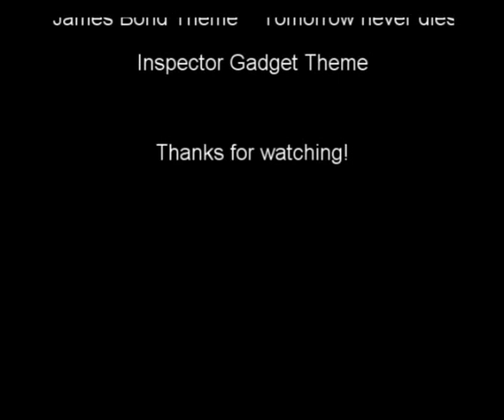Dilir 20.wmv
WE mage PvP movie.

Contains:

World PvP, naturally vs undergeared players, as it`s extremely hard to find players in good gear unless i`m in the arena or Durotar.

Battlegrounds, also vs undergeared players, for the same reason as the world PvP.

Duels.

Song list in the end.

And i tried using clips with less ice lance than in my previous movies.